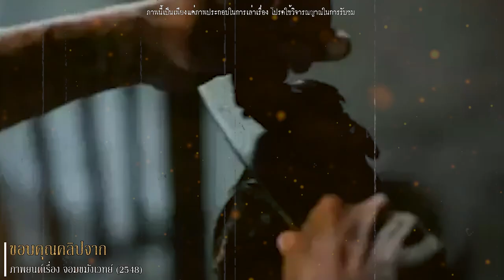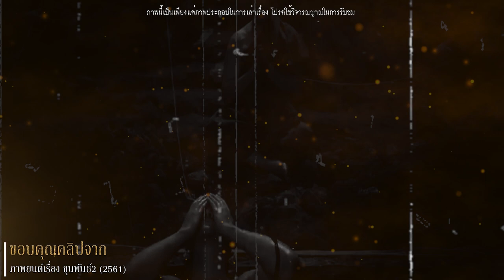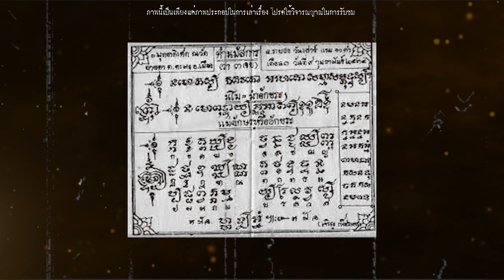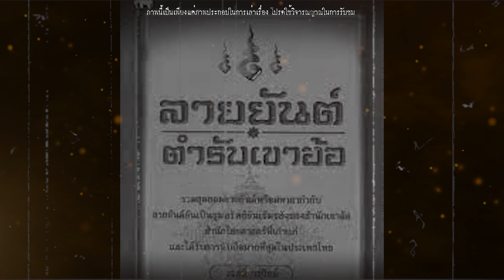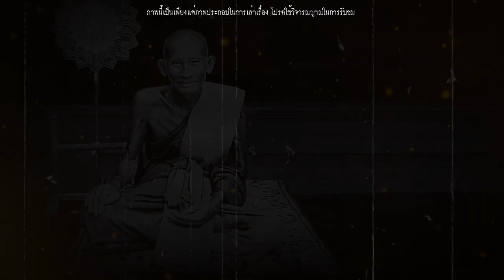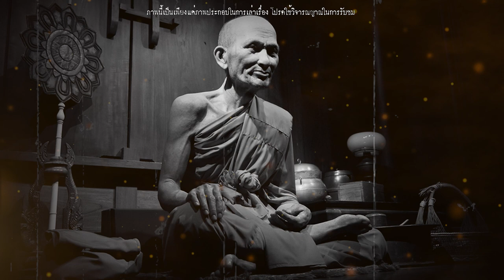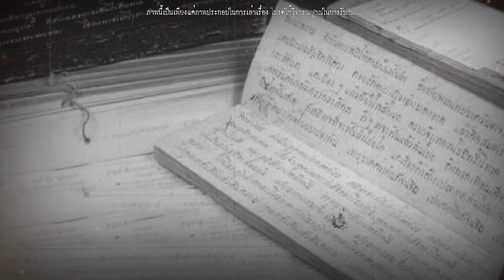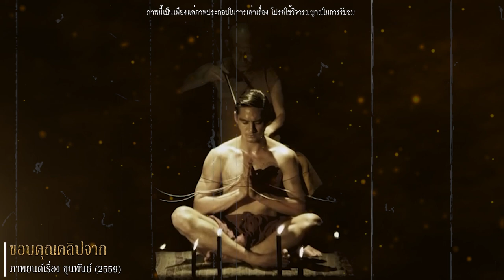สุดยอดจอมขมังเวทย์ ระดับตำนานของไทย ไม่ได้มีแค่ ขุนพันธ์ l เรื่องเล่า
บุคคลที่มีอำนาจในการใช้ เวทย์มนต์ คาถา หรือมีความสามารถในการใช้เวทย์มนต์ตามหลักไสยศาสตร์ บุคคลเหล่านี้ถูกเรียกว่า จอมขมังเวทย์ ซึ่งในประวัติศาสตร์ที่ถูกกล่าวขานมานั้น ก็มีจอมขมังเวทย์มากมายหลายคนที่มีชื่อเสียงโด่งดัง อีกทั้งยังมีลูกศิษย์มากมาย
   ในวันนี้ช่อง เรื่องเล่า ขอหยิบยกเรื่องราวของจอมขมังเวทย์ระดับตำนานของไทย มาเล่าให้ทุกคนให้ฟังกันค่ะ